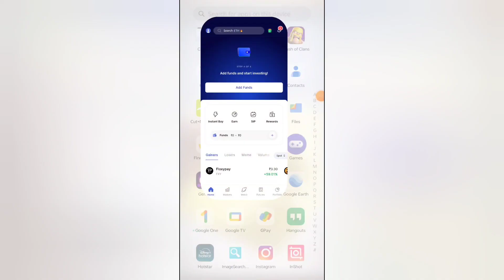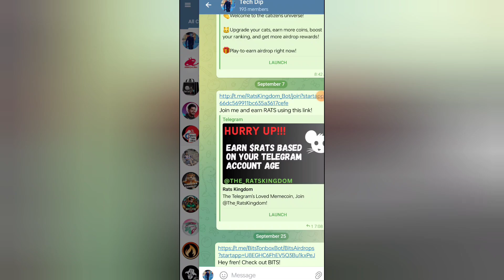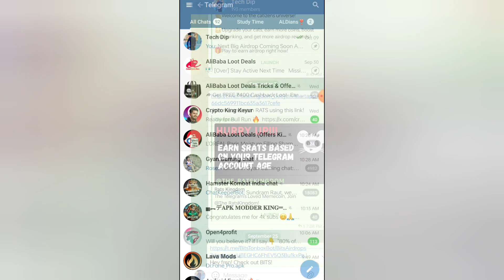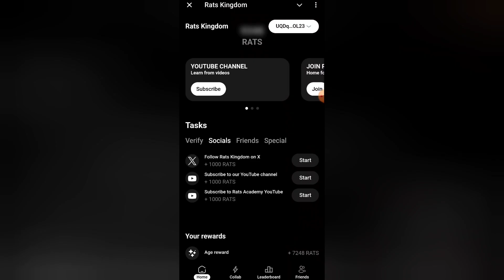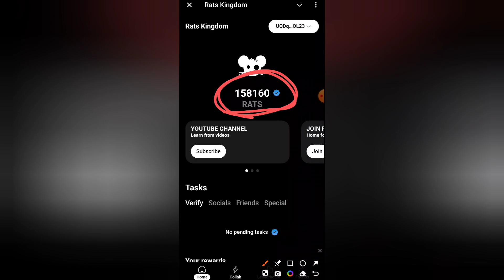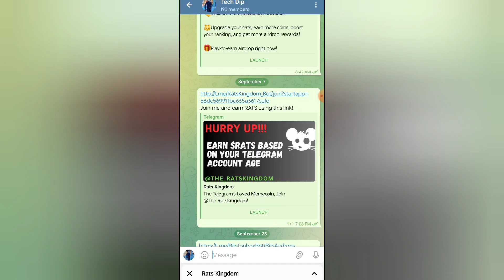Free Fire | How To Get Free Diamond | New Project Launch | Rats Kingdom | Next Big Airdrop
Moonbix Link